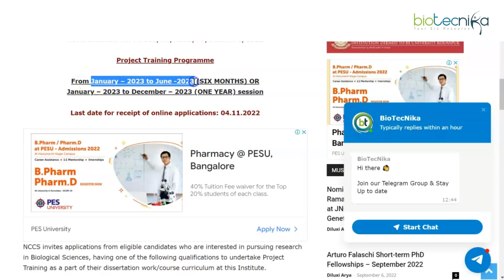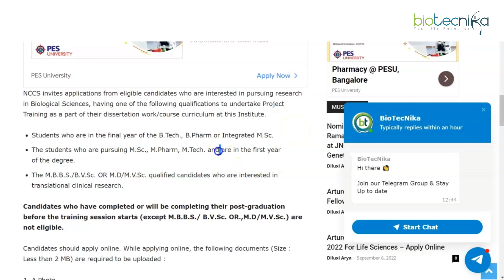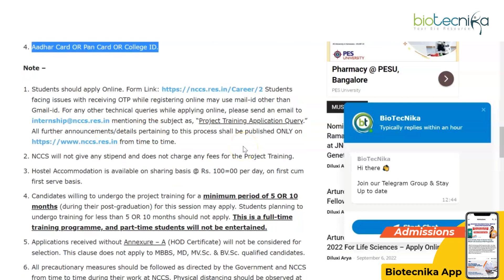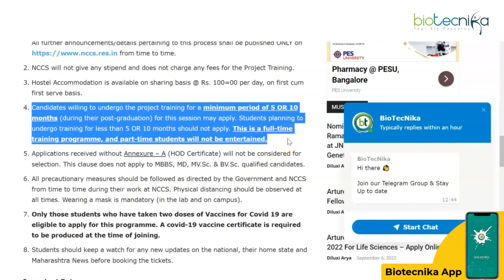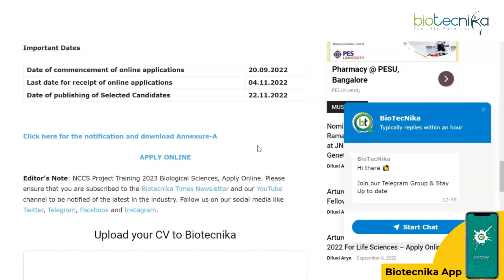Exclusive NCCS Project Training Programme 2023 For 6 Month & 1 year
NCCS Project Training 2023 Biological Sciences, Apply Online. NCCS Pune Project Training Programme 2023 for MSc, BTech, Integrated MSc and MTech candidates. National Centre for Cell Science, Pune has announced Project Training Programme 2023. Jan 2023 to June 2023 or Jan 2023 to Dec 2023. Check details on the same below: